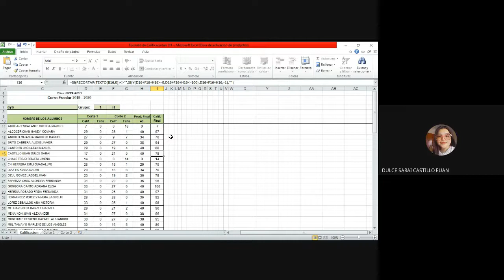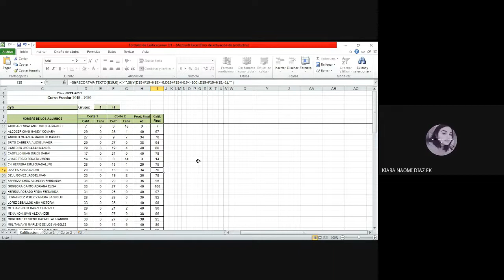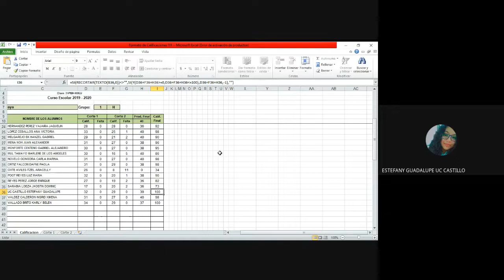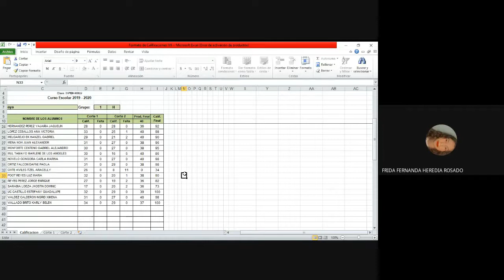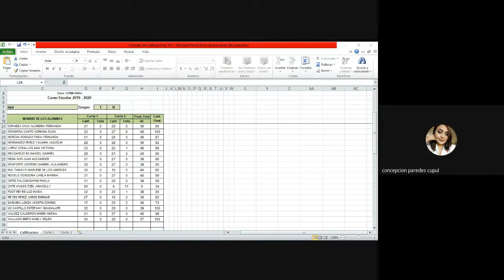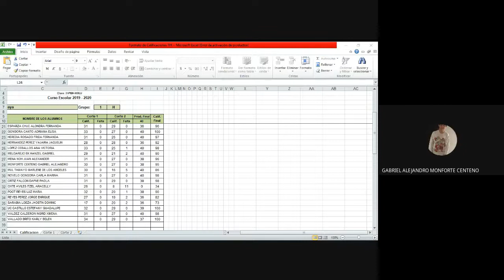calificación cultura maya 1H